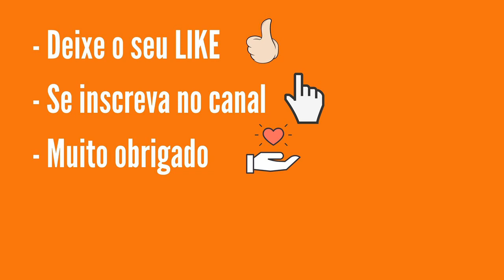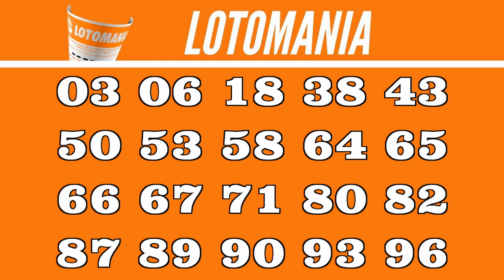Resultado Lotomania 2270 de Hoje, Resultado da Loto Mania Concurso 2270 de Quarta-Feira 02/02/22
Resultado Lotomania 2270 de Hoje, Resultado da Loto Mania Concurso 2270 de 02/02/2022 de Hoje, para você conferir as suas apostas das Loterias Caixa.
...:::PREMIAÇÃO LOTOMANIA 2270:::...

19 acertos
2 apostas
R$ 93.598,12

18 acertos
45 apostas
R$ 2.599,95

17 acertos
370 apostas
R$ 316,20

16 acertos
2546 apostas
R$ 45,95

15 acertos
12404 apostas
R$ 9,43

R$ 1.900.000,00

Além da opção de marcar no volante, você ainda pode marcar menos que 50 números e deixar que o sistema complete o jogo para você; não marcar nada e deixar que o sistema escolha todos os números na Surpresinha e/ou concorrer com a mesma aposta por 2, 4 ou 8 concursos consecutivos com a Teimosinha. Outra opção é efetuar uma nova aposta com o sistema selecionando os outros 50 números não registrados no jogo original, através da Aposta-Espelho.
Apostas
O preço da aposta é único e custa apenas R$ 2,50.
Sorteios
Os sorteios são realizados às terças-feiras e às sextas-feiras, às 20h.
Premiação
O prêmio bruto corresponde a 43,35% da arrecadação. Dessa porcentagem são distribuídos:
- 45% entre os acertadores dos 20 números sorteados - 1ª faixa;
- 16% entre os acertadores de 19 dos 20 números sorteados - 2ª faixa;
- 10% entre os acertadores de 18 dos 20 números sorteados - 3ª faixa;
- 7% entre os acertadores de 17 dos 20 números sorteados - 4ª faixa;
- 7% entre os acertadores de 16 dos 20 números sorteados - 5ª faixa;
- 7% entre os acertadores de 15 dos 20 números sorteados - 6ª faixa;
- 8% entre os acertadores de nenhum dos 20 números sorteados - 7ª faixa;
Acumulação
Não existindo aposta premiada na 7ª faixa (0 acerto), o prêmio acumula para o concurso subsequente, na 1ª faixa de premiação (20 acertos). Nas demais faixas, o prêmio acumula na respectiva faixa de premiação.